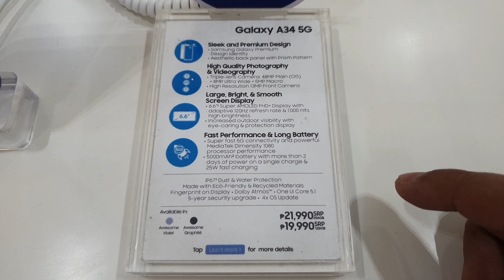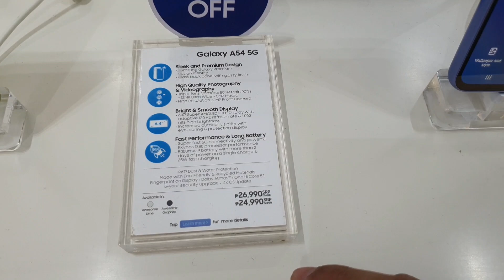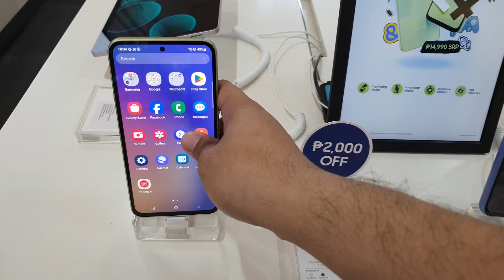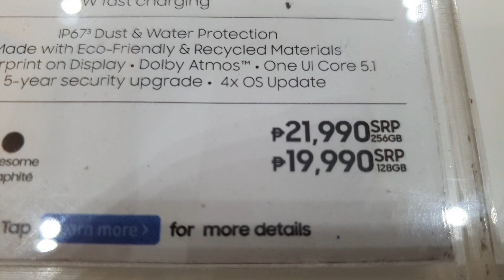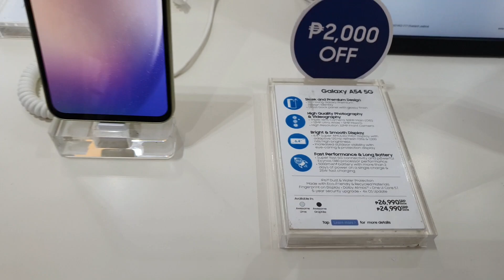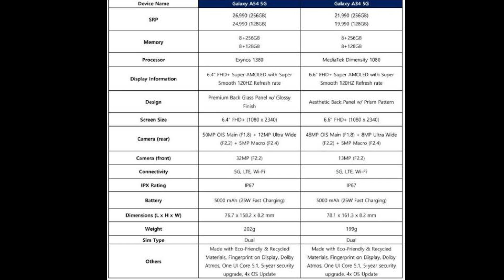Samsung Galaxy A34 5G & A54 5G Price & Promo Update NOVEMBER 2023 | FREE GALAXY BUDS FE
smart phone samsung price
samsung smartphone price philippines samsung smartphone price in pakistan samsung smartphone price in nepal samsung smartphone price in malaysia samsung smart phone and price
samsung smartphone pricing
samsung all smartphone price in bangladesh
samsung smart phone price in south africa samsung galaxy a9 smart phone price which samsung smartphone series is best samsung 5g
smartphone price in banglades
samsung basic smartphone price
samsung smartphone price in bahrain samsung a series smartphone price in bangladesh
samsung smartphone battery price samsung 5.5 inch
smartphone price in bangladesh
samsung smartphone best price
samsung non smartphone price in bangladesh samsung galaxy m21 smartphone price in bangladesh best price samsung smart phone
samsung galaxy smart phone price in bd samsung smart phone price list in bd samsung b grade phones
smart phone price.com samsung smartphone cheapest price samsung smartphone cheapest price philippines samsung smartphone price in canada
samsung smartphone price comparison samsung smartphone price cut
samsung smartphone price in chandigarh smartphone samsung core price
samsung smartphone price in california samsung smartphone budget samsung galaxy core plus
smartphone price samsung qwerty phones price list samsung c series phones samsung type c phones
samsung dual sim smartphone price list samsung smartphone price drop
samsung foldable smartphone price samsung f41 smartphone price first samsung smartphone price
samsung folding smartphone price samsung flip smartphone price
samsung galaxy j5 smartphone price and features samsung galaxy s6 smartphone price and features
samsung galaxy fame smartphone price what is samsung galaxy smartphone price in pakistan samsung galaxy smartphone price in bangladesh
samsung galaxy smartphone price list samsung galaxy smartphone price in india samsung galaxy smartphone price in nepal samsung galaxy smartphone price in uganda
samsung galaxy 5g smartphone price in india samsung galaxy s20
smartphone price samsung galaxy smartphone price in nigeria
samsung galaxy smart phone price samsung galaxy smart phone price in sri lanka samsung galaxy smart phone price in bangladesh
samsung galaxy smart phone price in pakistan samsung galaxy smart phone price in jumia
samsung galaxy m01 smartphone 32 gb 3 gb ram price highest price
samsung smartphone samsung smartphone price hk smart phone
samsung phone price in sri lanka mobile phone samsung price in pakistan
samsung smart phone price in
samsung smart phone price in malaysia samsung smart phone price in singapore samsung smart phone price in ksa samsung j2 smartphone price samsung j6 smartphone price
samsung smartphone j series price list samsung j1
smartphone price smartphone
samsung galaxy j2ace price smartphone price samsung galaxy j5 samsung j5 smartphone price in malaysia
smartphone samsung galaxy j26 price price of smartphone samsung galaxy j7
samsung smart phone price in jumia j samsung phones samsung latest j series phone samsung j series cell phones samsung 5g phones with price
 samsung smartphone price in ksa samsung smartphone price in kuwait samsung smartphone price in kenya smartphone price in korea
samsung cheapest smartphones samsung most expensive smartphone
samsung smart phone price in kuwait samsung smart phone price in kenya price of samsung samsung price list
samsung smart phones price list
samsung smartphone price list philippines samsung smartphone low price
samsung latest